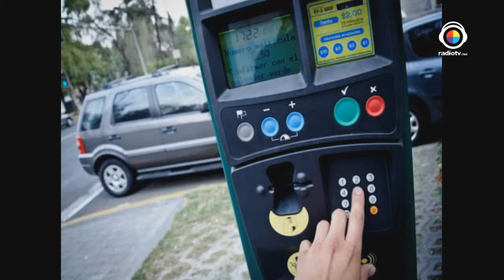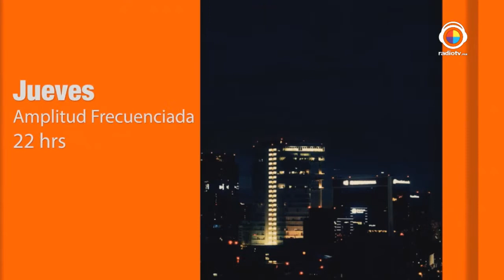Entrevista de Lau Estrada a Margarita Martínez Candidata a diputada local Distrito XIII 27/05/2015